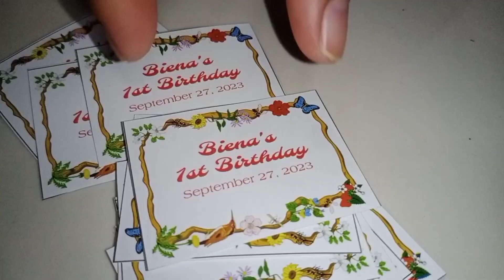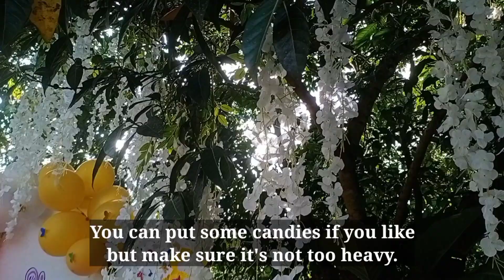DIY Giveaways For All Occasions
If you're on a tight budget and if you have the time to make your own giveaways , here's one design for you.